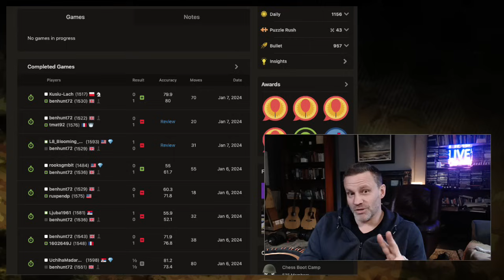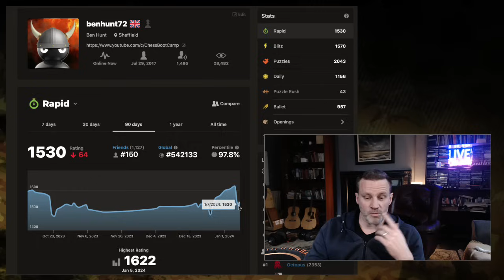Worst Day Ever (Smith-Morra vs.1646)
A very sharp game in the Morra.